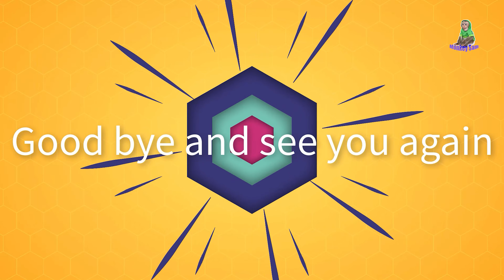Sam boy watching Asher swimming underwater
Sam's video premiere times are 2:00 am and 8:30 pm And 11:30 pm 8:00 am Vietnam time